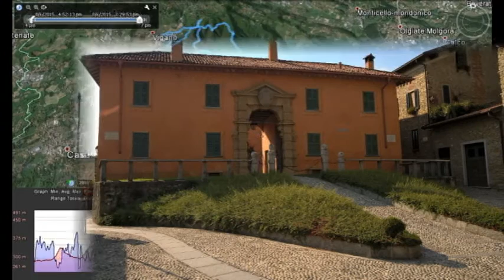Montevecchia-Missaglia in MTB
Montevecchia-Missaglia in MTB passando dalla valle del Curone